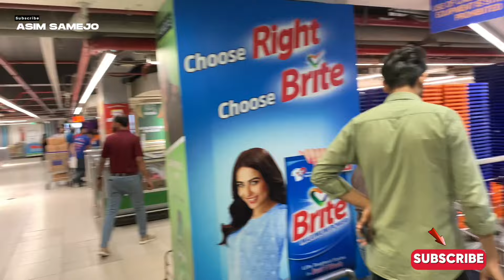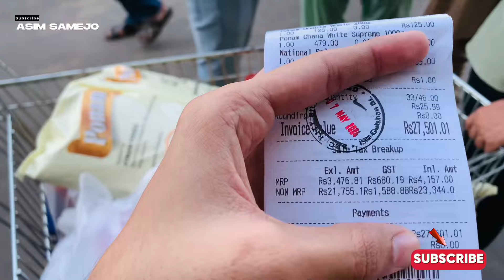Monthly Grocery shopping 🛒🛍️😂| Imtiyaz Mega Karachi | Bachelors life ☺️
Instagram id ID  : (ASIM SAMEJO)